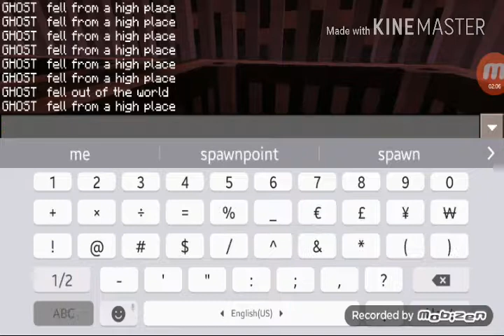Dropper #4 GHOST VERSION funniest one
Yo guys its probably the funniest video if ever made..
So i hope u guys enjoy it..

BRAND NEW:
Vlog Channel: AmazingGHOST vlogs

I luv u all